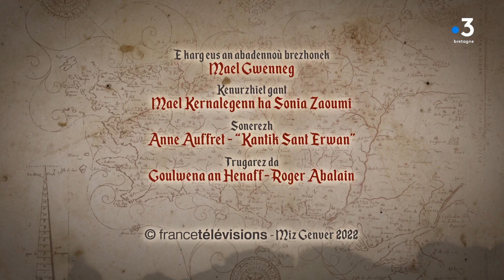Buhez ar sant : sant Goulven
Riwal Kermarrec ha Yann-Herle Gourves o deus bet c'hoant gouzout hiroc'h war sent Breizh.

A-wechoù e vez roet deoc’h ur garg n’ho peus ket c’hoant dougen…
Goulven zo bet anvet eskop Leon gant ar pab… pa ne oa ket beleg zoken.

Riwal Kermarrec et Yann-Herle Gourves ont voulu en savoir davantage
sur la vie des saints bretons.

Parfois, on vous confie une mission que vous ne voulez pas porter...
Goulven a été nommé évêque du Léon par le Papa alors qu'il n'était même pas prêtre.